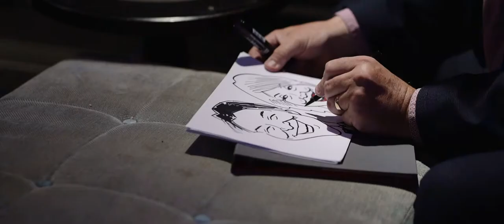Hoar Cross Hall Wedding Film /// Nathan & Lucy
Nathan & Lucy's amazing wedding at Hoar Cross Hall